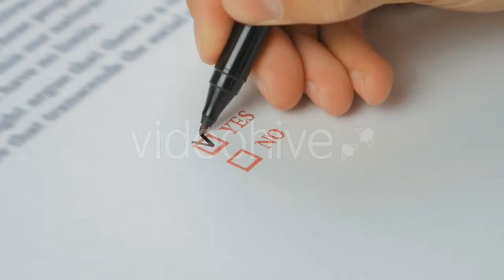Girl Having Dinner Together Her Family by - (people) Stock Footage | Mega Pack +40 items